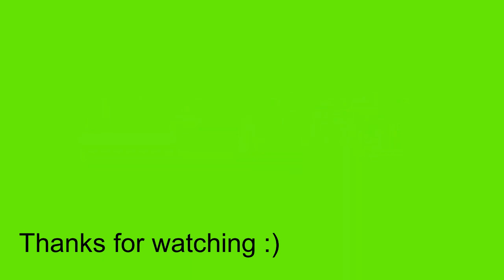Sampurna Baalkaand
The story of the Ramayan is about prince Rama who has been exiled from his kingdom of Ayodhya. He goes on to kill king Ravana of Lanka in a long battle to get back his wife Sita.

This is the complete video where you can listen to the whole baalkaand at one place together.

Hello , I am Rekha Dubey. I will be uploading the entire Ramayan Katha on my youtube channel.

Sampurna Ramayan Katha | Shri Ram Katha | Ram Katha